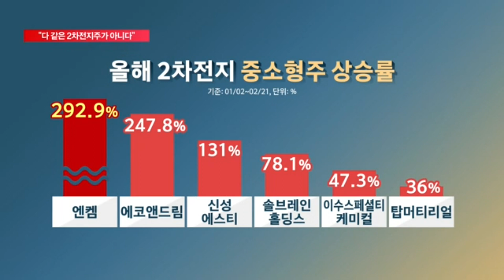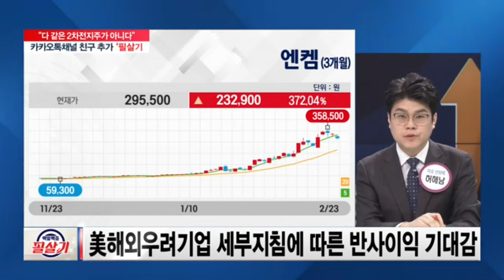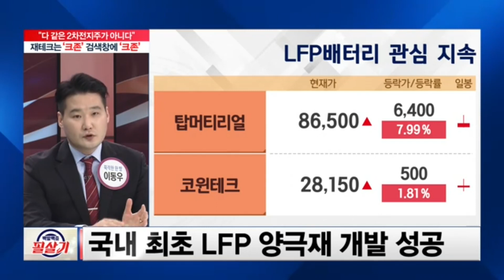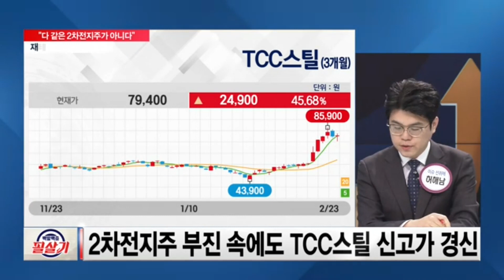2차전지 폭풍 반등 핵심, 중소형주&소부장 투자 전략 분석!...LFP?TCC스틸?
매주 금요일 오후 7시(본방송 9시30분) SBS Biz가 엄선한 전문가와 함께 성공 투자하세요!

0:29 중소형주·소부장 중심으로 2차전지 강세...대형주는 여전히 지지부진
1:39 전해액 제조업체 엔켐은 올해에만 300% 상승
3:11 2차전지 소부장에서 LFP배터리 부각 전망...탑머티리얼 추천
4:18 TCC스틸 등 상승추세 전환한 종목도 추천
5:40 소재 관련 기업 중 실적주 주목 강조